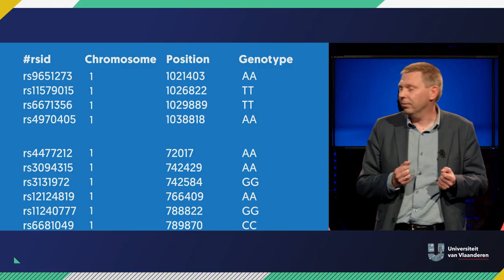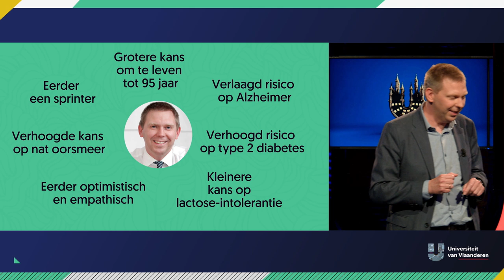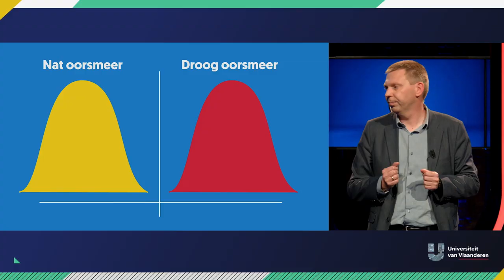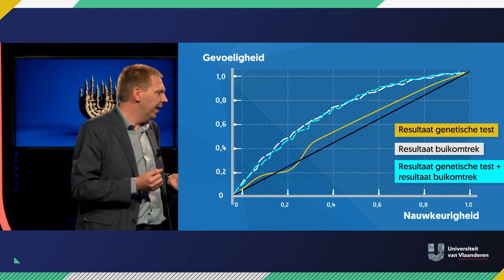Hoe betrouwbaar is een online DNA-test?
Over DNA en online DNA-testing

Ieder van ons draagt een unieke code met zich mee: het DNA. Je DNA bepaalt hoe je eruitziet, waarvoor je allergisch bent, op welke aandoeningen je meer of minder kans hebt, en ga zo maar door. Steeds meer online bedrijven beweren dat ze jouw DNA perfect kunnen ontrafelen. Al wat ze nodig hebben is een beetje speeksel... Maar, hoe lezen deze bedrijven jouw DNA en hoe betrouwbaar is dat? Bio-ethicus Pascal Borry (KU Leuven) stuurde een staaltje van zijn speeksel op en nam de resultaten onder de loep.